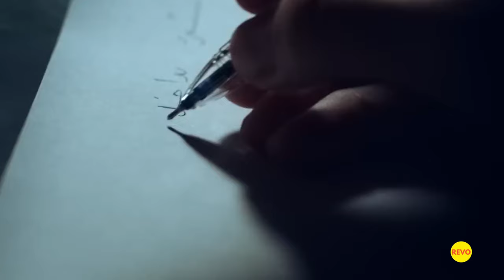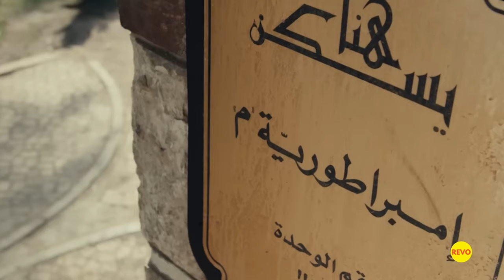قائمة أفضل مسلسلات رمضان 2024 ؟ | ريڤو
رمضان 2024: عودة الأساطير وصراعات جديدة! هل أنت مستعد لأقوى موسم رمضاني على الإطلاق؟
انضم إلينا في رحلة عبر مسلسلات رمضان 2024، حيث ينتظرك عالم من التشويق والإثارة والكوميديا والدراما!

عودة الأساطير:
الكبير أوي 8: الجزء الثامن من المسلسل الكوميدي الشهير، مع أحمد مكي في مغامرات جديدة ومضحكة.
المداح- أسطورة العودة: عودة حمادة هلال في الجزء الثاني من مسلسل "المداح" لمواجهة قوى الشر مرة أخرى.
بدون سابق إنذار: عائشة بن أحمد في مسلسل تشويق وإثارة، مليء بالمفاجآت والأحداث الغامضة.
صراعات جديدة:
الحشاشين: مسلسل تاريخي من بطولة كريم عبد العزيز، يتناول قصة الحشاشين وصراعهم مع الدولة الفاطمية.
إمبراطورية ميم: مسلسل اجتماعي من بطولة منى زكي، يناقش قضايا المرأة والتهميش في المجتمع.
عتبات البهجة: مسلسل كوميدي من بطولة ماجد الكدواني، يدور حول عائلة تواجه العديد من المواقف الطريفة.
الكبير_أوي_8: عودة الكبير بأجزاء جديدة ومغامرات جنونية!
المداح_أسطورة_العودة: الجزء الثالث من المسلسل التاريخي المُنتظر.
الحشاشين: رحلة عبر الزمن إلى عالم الحشاشين مع قصة مليئة بالإثارة.
مسار_إجباري: قصة تشويق نفسية مثيرة تُجبر أبطالها على مواجهة مخاوفهم.
مليحة: مسلسل اجتماعي يُسلط الضوء على قضايا المرأة في المجتمع.
صدفة: مسلسل رومانسي كوميدي يُناقش العلاقات الإنسانية.
عتبات_البهجة: رحلة إنسانية دافئة تُقدم مشاعر الأمل والحب.
جودر: مسلسل تاريخي ضخم يُجسد حكايات ألف ليلة وليلة.
بابا_جه: كوميديا خفيفة تُناسب جميع أفراد العائلة.
فراولة: قصة إنسانية تُركز على الحب والتضحية.
إمبراطورية_ميم: مسلسل تشويق وإثارة يُكشف أسرار عالم المافيا.
حق_عرب: دراما اجتماعية تُناقش قضايا حقوق الإنسان.
محارب: مسلسل تاريخي يُجسد قصة بطل عربي يُدافع عن وطنه.
صيد_العقارب: قصة تشويق نفسية تُكشف خيوط جرائم غامضة.
بدون_سابق_إنذار: مسلسل رومانسي يُناقش العلاقات العاطفية.
سر_إلهى: قصة دينية تُقدم رسائل أخلاقية هادفة.
بُقينا_اتنين: كوميديا اجتماعية تُسلط الضوء على العلاقات الأسرية.
العتاولة: دراما صعيدية تُجسد صراعات العائلات الكبرى.
مسلسل_جديد: مفاجأة رمضان 2024! ترقبوا المزيد من التفاصيل.

مُسلسلات_رمضان_الاكثر_مشاهدة
مُسلسلات_رمضان_الاكثر_بحثاً
مُسلسلات_رمضان_الاكثر_تفاعلاً
مُسلسلات_رمضان_الاكثر_إثارة
مُسلسلات_رمضان_الاكثر_تشويقًا
مُسلسلات_رمضان_الاكثر_رومانسية
مُسلسلات_رمضان_الاكثر_كوميدية
مُسلسلات_رمضان_الاكثر_تأثيرًا
مُسلسلات_رمضان_الاكثر_جدلًا
مُسلسلات_رمضان_الاكثر_انتظارًا
مُسلسلات_رمضان_الاكثر_إعجابًا
مُسلسلات_رمضان_الاكثر_تعليقًا
مُسلسلات_رمضان_الاكثر_مشاركةً
مُسلسلات_رمضان_الاكثر_تفاعلاً
مُسلسلات_رمضان_الاكثر_مشاهدة_على_يوتيوب
مُسلسلات_رمضان_الاكثر_بحثاً_على_يوتيوب
مُسلسلات_رمضان_الاكثر_تفاعلاً_على_يوتيوب
مُسلسلات_رمضان_الاكثر_إثارة_على_يوتيوب
مُسلسلات_رمضان_الاكثر_تشويقًا_على_يوتيوب
مُسلسلات_رمضان_الاكثر_رومانسية_على_يوتيوب
مُسلسلات_رمضان_الاكثر_كوميدية_على_يوتيوب
مُسلسلات_رمضان_الاكثر_تأثيرًا_على_يوتيوب
مُسلسلات_رمضان_الاكثر_جدلًا_على_يوتيوب
مُسلسلات_رمضان_الاكثر_انتظارًا_على_يوتيوب
مُسلسلات_رمضان_الاكثر_إعجابًا_على_يوتيوب